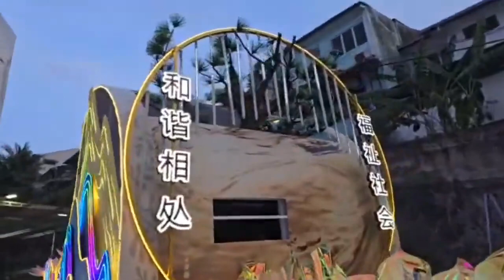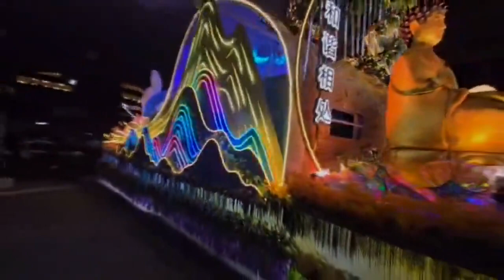Wesak Day Floral Float 22nd MAY 2024 - Compress Ver.